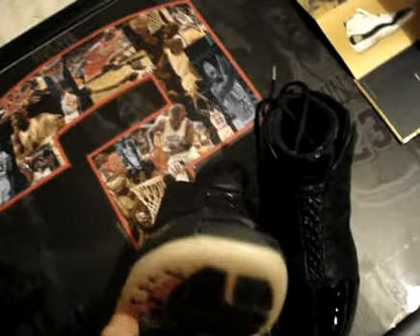Jordan XVI Coundown pack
Jordan XVI del countdown pack